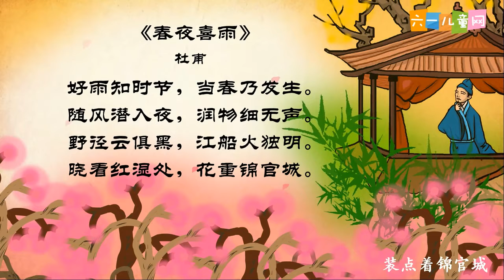六一儿童网 03春夜喜雨